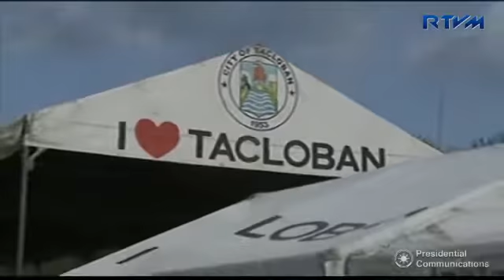DINAGSA NG MARAMING TAO ANG PAGBISITA NI PRES. DUTERTE SA TACLOBAN SA 3RD YEAR YOLANDA COMMEMORATIO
DINAGSA NG MARAMING TAO ANG PAGBISITA NI PRES. DUTERTE SA TACLOBAN SA 3RD YEAR YOLANDA COMMEMORATION